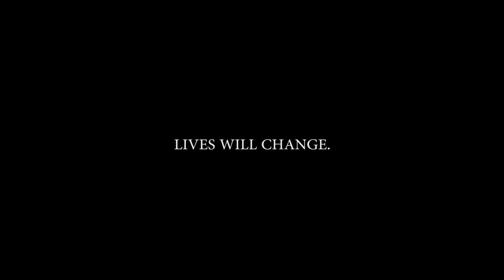The Journey of The Leo Club of Thurstan College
The Leo Club of Thurstan College was crowned as the Most Outstanding New Leo Club in International Leo District 306C2 Sri Lanka 2015/2016 and is sponsored by Lions Club of Udahamulla Central.

The Leo Club of Thurstan College is a service organization for high school students who desire to volunteer their time and aid school and community.The club was founded on 21st of March 2016 and since then we remain as a club that is enterprising, caring and productive. Developing fellowship and implementing activities rich in choice, for the benefit of our school and the community.

Past Presidents:

2015/16 - Leo Kanishka Ranaweera
2016/17 - Leo Ishara Abeywickrama
2017/18 - Leo Anupa Indula
2018/19 - Leo Shashindu Lakshan
2019/20 - Leo Kusal Wijesinghe

We strives to make a difference in the community and be a club that is able to "think out of the box." and do good in the world.